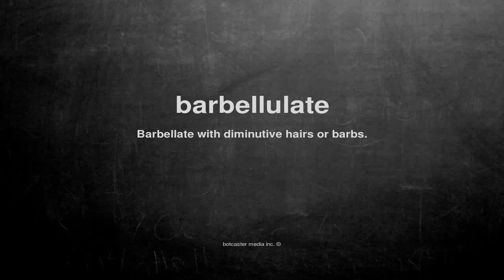What does barbellulate mean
What does barbellulate mean in English?